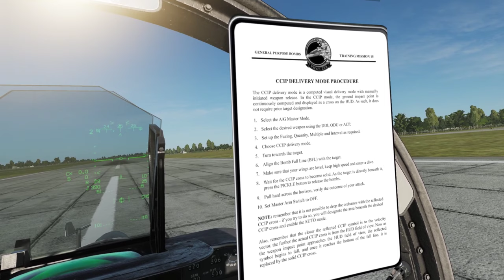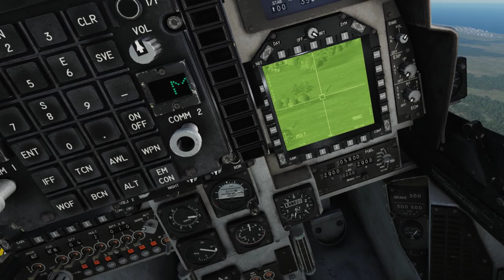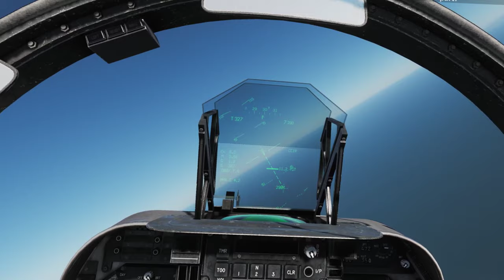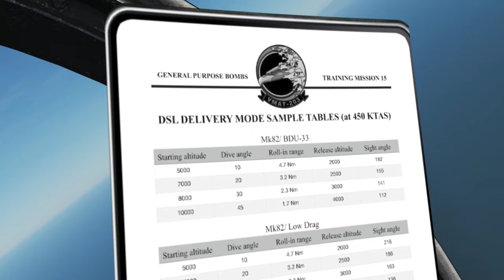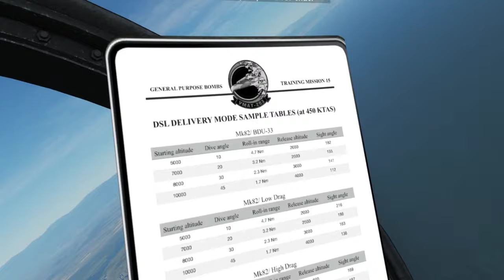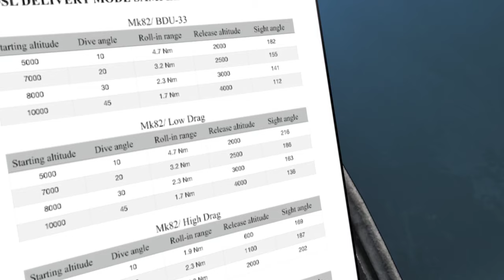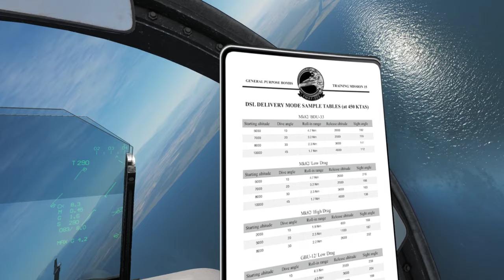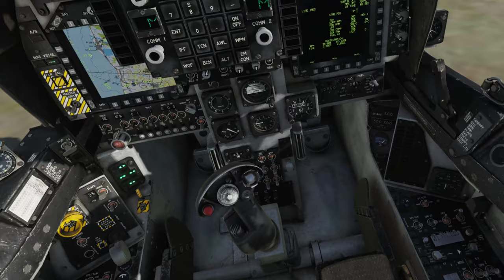DCS AV-8B N/A Harrier - Training Mission 15: Dumb Bombs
This is the Alpha 03 version and there seems to be no major issues anymore. Ready to be released ;-)